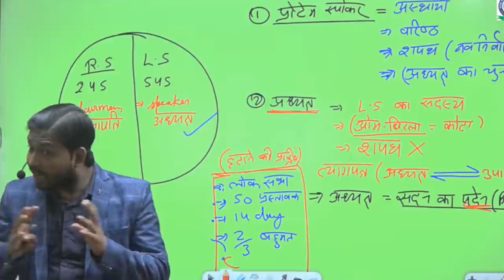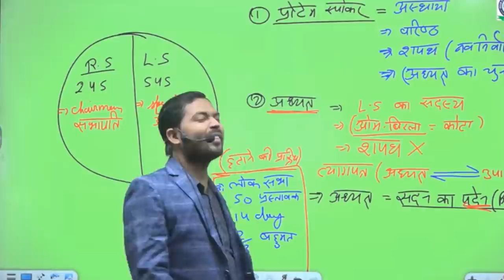देश के नए CDS में कौन सी बात है खास ?||CDS की पोस्ट 1Min भी खाली नही रह सकती